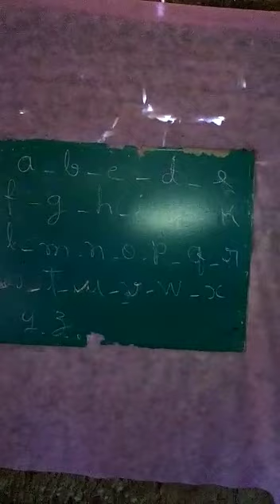SITUAÇÃO DA ESCOLA DO POVOADO LAGOA DO MATO (20/08/2022) CODÓ